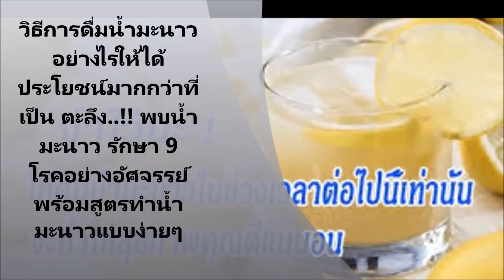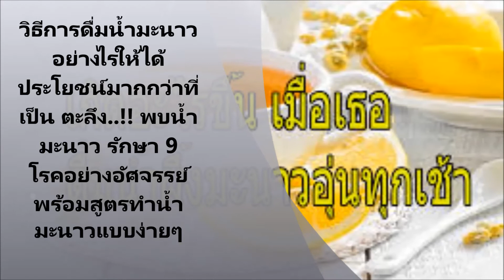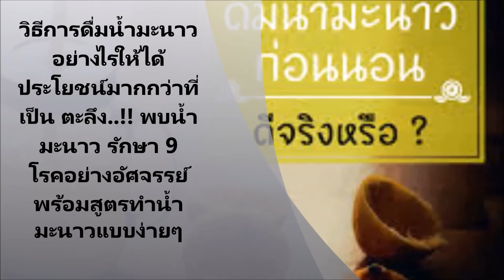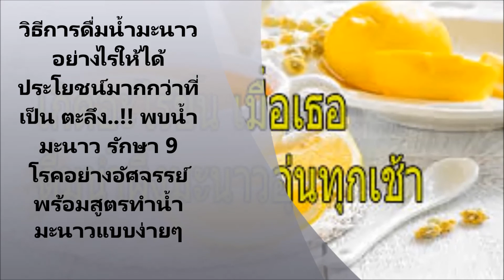วิธีการดื่มน้ำมะนาวอย่างไรให้ได้ประโยชน์มากกว่าที่เป็น ตะลึง !! พบน้ำมะนาว รักษา 9 โรคอย่างอัศจรรย์